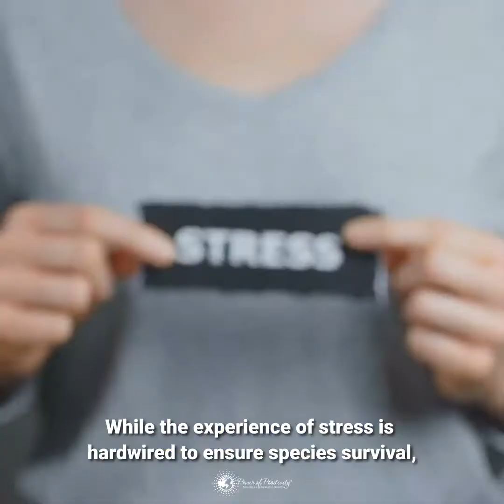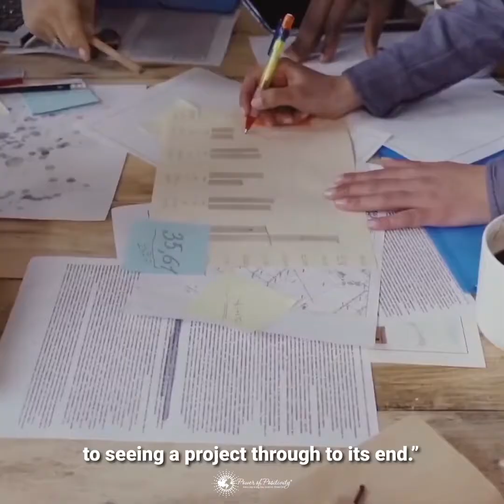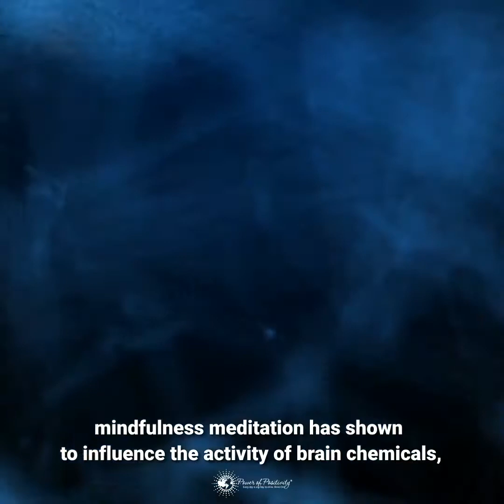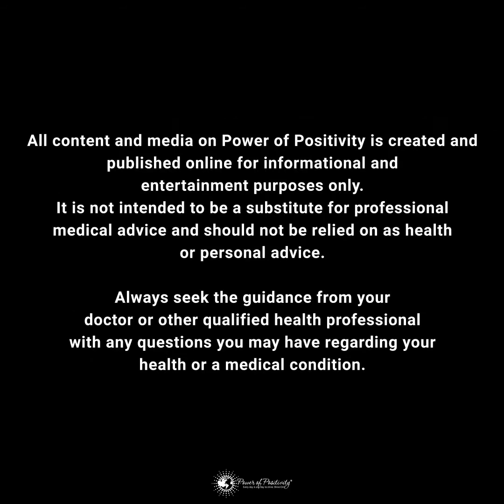Scientists Explain What Happens to Your Body When You Meditate Every Day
Thanks for tuning in to our POSITIVE LIFE INJECTION of beautiful music, happy moments, mental help and quotes videos! Introduce yourself in the comments and let us know where in the world you’re listening from. Enjoy! Love.

Relaxing Music and mindboosting quotes and positive videos channel. You will listen piano music, classical music, nature and ocean sounds, birds singing, rain sound and all the universal ways to relax, meditate and clean the mind.

Many of our videos Can also be used as relaxing Cafe Music - Instrumental Music - Chill Out Music For Study, Work. You can use this music at your restaurants, shops, hospitals, offices, part­ies, etc.. we want to make the listener's daily life as colorful as possible. Relaxing Music for Reading, Study, Read, Concentrate, Meditation & SPA

Meditation Music, Dance Music, Ambient Music, Sleep Music, Background Music, Piano and Guitar Music Study Music Cooking Music

Further tags: anxious, depression awareness, love yourself,mindfulness,anxiety recovery, healing,gerd,trauma,mental health support,  anxiety warrior,mentalwellness,social anxiety, mental health warrior, self help, anxiety help, depressed, recovery, stress management, health, anxiety tips, chronic illness, psychology, anxiety is real, anxiety attacks, anxiety fighter, a samlambung,mental health awareness month New Age Music, relaxation music, peaceful music, Minecraft, background music, musica relax, musica rilassante, new age, spiritualismo natura, relax music, calm chillout ambient stress depression zen tai chi reiki massage enya, music for studying, soundtrack soothing gentle soft 2011, musica anti-stress, anti stress, tranquilo meditation music yoga zen peaceful soft instrumental de-stress health Soothing, Sleep Music, Wellness music, Soft music, Zen Relax - Musica rilassante, EA Games, heal wellness health Enya, slow music" instrumental, meditation music, moby, piano music, sleep music, beautiful peaceful relaxdaily, youtube relax music, mood music, relax radio, musica relax, music to relax, radiolounge, alicia keys, youtube relaxing music, Relaxing Music - Meditation, Inspiration, Focus - relaxdaily N°041, relaxdaily minecraft 16:9 HD, most relaxing music, full sail, study music, beautiful spirituality Entspannung ocean vacations ambient entspannungsmusik bedtime resorts Florida music video Sleep music Tranquility musica rilassante , music for videos, instrumentals, music for a movie, music for movies, media music, music for a film, score music, music background, music for website, music for films, music for tv, royalty free, instrumental songs, music library, sound for film, music for commercials, music royalty free, music for powerpoint, music for advertising, stock music, music for tv shows, music for documentary, stockmusic relaxdaily